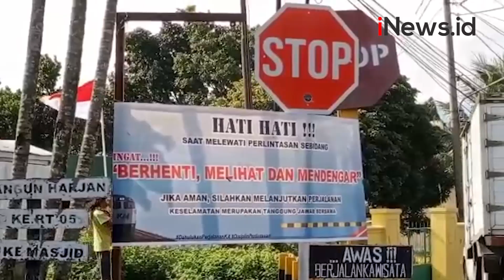Ngeri! Pria Tua Pengendara Motor Nyaris Terlindas Kereta Wisata Ambarawa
Seorang pria tua pengendara sepeda motor nyaris tergilas kereta api, Senin (12/12).

Android: inews.id/android
iPhone: inews.id/ios